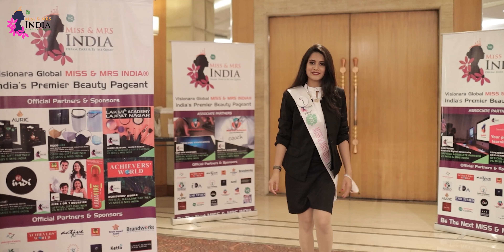Miss India 2020-21 Sangeeta Ramyesh Yadav Journey to the Crown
She was not having money to pursue her education. She did some odd jobs and completed her PGDBM. Now she is VG MISS INDIA 2020-21. Sangita Yadav is an example to the girls who think that dream can not be achieved.

Registration for Miss, Ms & Mrs India  2021-22 is open now.
VG MISS & MRS INDIA™ is an urge to become the largest & most influential beauty pageant for girls and married Indian women across the globe

Apply today to be the next Miss India and Mrs India.
It only takes a confidence to  come out of your comfort zone.
Online auditions are going on for VG MISS & MRS INDIA 2021-22.

VG  MISS & MRS INDIA™ Premier Pageant
 Dream, Dare & Be The Queen™

Calling for Entries. Online Registrations are Open Now. Apply today at

To know more about Pageant Click below...